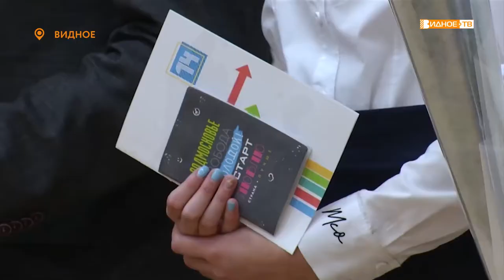«Я – гражданин!» - вручение паспортов Российской Федерации